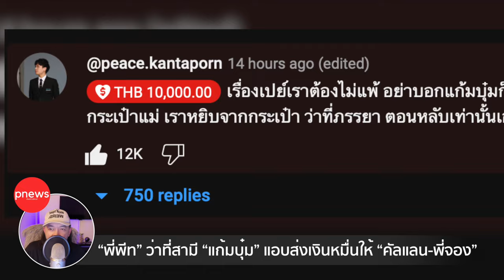ห้องข่าวพีนิวส์ | “พี่พีท” ว่าที่สามี “แก้มบุ๋ม” แอบส่งเงินหมื่นให้ “คัลแลน-พี่จอง”